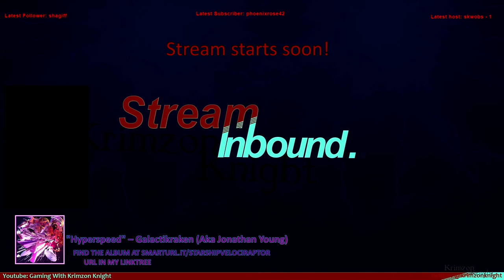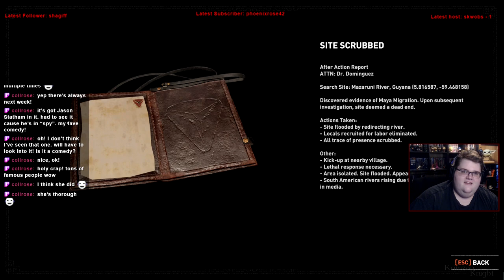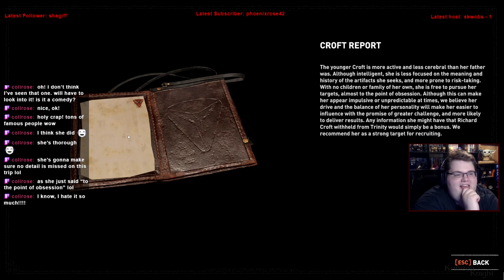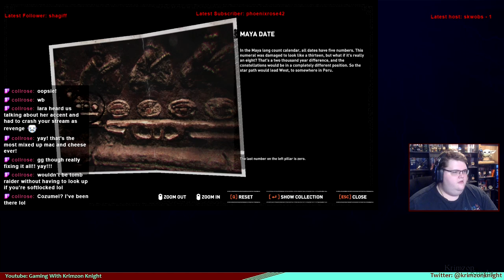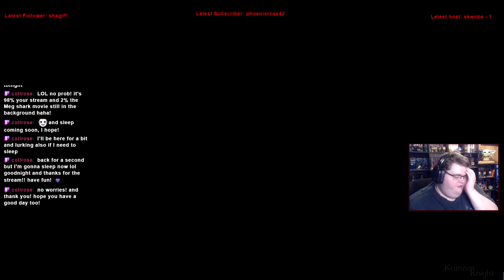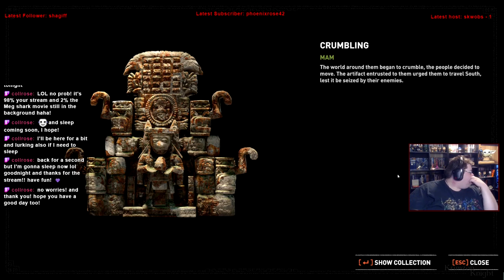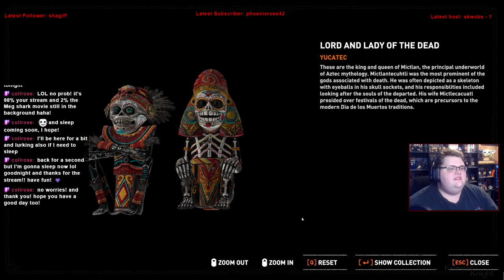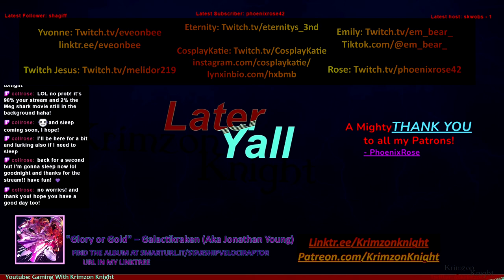Tomb Raider Tuesdays! | Shadow of the Tomb Raider: Episode 4 – Delving into the depths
Substance Abuse: samhsa.gov/find-help/national-helpline